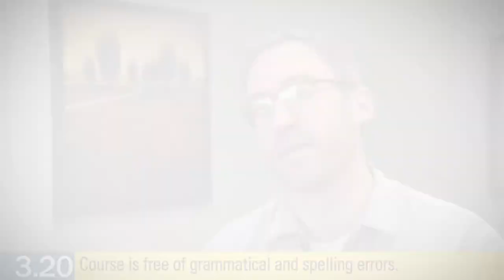Standard 3.20 (the OSCQR Rubric)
The Open SUNY Course Quality Review (OSCQR) Rubric - Section 3.20 - Course is free of grammatical and spelling errors.